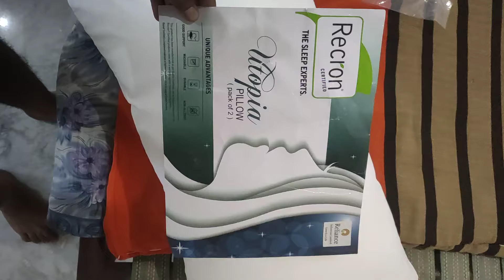mat order karna recron pillow